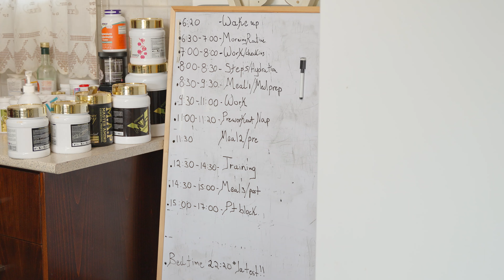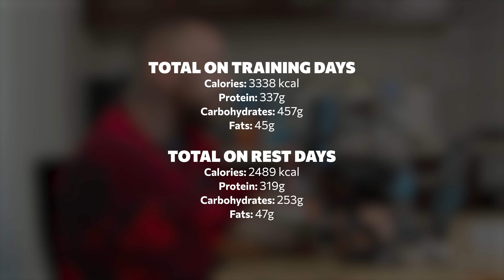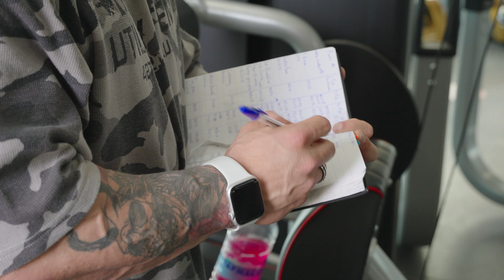Ep3:The Essence of Discipline//12 Weeks out - IFBB PRO Αndrew Christou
Στο σημερινό επεισόδιο θα δείς πως είναι η ζωή ενός IFBB Pro κατα τη διάρκεια προετοιμασίας του για τους επερχόμενους του αγώνες.

Σε αυτό το επεισόδιο μοιράζομαι μαζί σου πολλά pro tip που είμαι σίγουρος ότι θα βρείς χρήσιμα, και ένα διαφορετικό τρόπο αντίληψης όσο αφορά  την πειθαρχεία στο κομμάτι της διατροφής και της προπόνησης.

Γενικά, όσο περνούν οι εβδομάδες η αγωνιστική μου προετοιμασία γίνεται ακόμα πιο απαιτητική και σε αυτό το επεισόδιο μοιράζομαι pro tips για το πως διαχειρίζομαι την πείνα και τις προπονήσεις μου.

Εύχομαι να περνάς τέλεια όπου  και αν είσαι, και enjoy the episode 🫶🏻

Υ.Γ. Για να επικοινωνήσεις προσωπικά μαζί μου, μπορείς να ακολουθήσεις τη διαδικασία στα σχόλια πιο κάτω 👇🏻